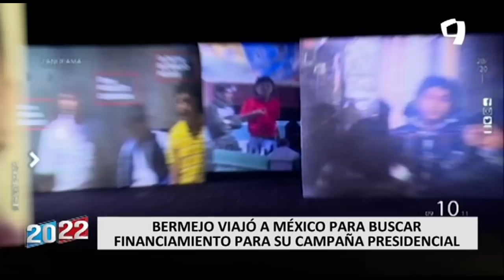Guillermo Bermejo habría viajado a México para reunirse con exmiembro del MRTA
La Fiscalía solicitó que se revoque la comparecencia con restricciones y se dicte prisión preventiva contra el congresista Guillermo Bermejo quien es investigado por el delito de filiación a una organización terrorista, sin embargo, el pedido fue rechazado por el Poder Judicial.

Lo llamativo es que Guillermo Bermejo habría viajado a México indicando que cumpliría una función política y parlamentaria pero fue desmentido por la Oficialía Mayor del Congreso, que informó que solamente solicitó licencia para no asistir al pleno del 23 de setiembre.

Sonriente y visiblemente cómodo, el parlamentario de Perú Democrático fue captado junto al conocido terrorista peruano Martín Serna Ponce en una celebración en México.